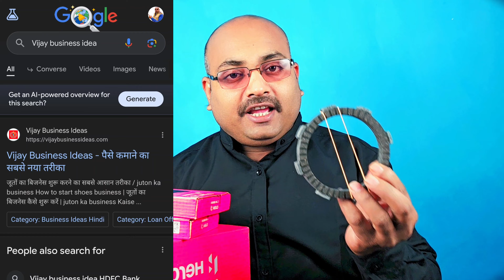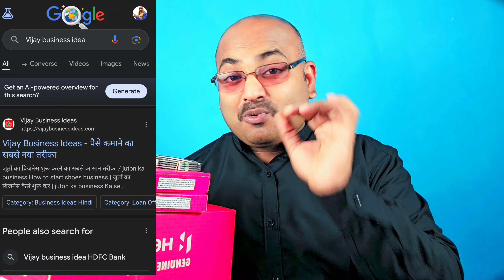₹5000 प्रतिदिन कमाओ/ how to start Auto Parts business/ ऑटो पार्ट्स बिजनेस कैसे शुरू करें/ auto Parts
🔴 About video 📸
                दोस्तों इस वीडियो में जानकारी दी गई है कैसे आप बाइक ऑटो पार्ट्स का बिजनेस शुरू करें बाइक ऑटो पार्ट्स बिजनेस की विस्तृत जानकारी इस वीडियो में दी गई है जैसे कि अगर आप बाइक ऑटो पार्ट्स में बाइक क्लच प्लेट का बिजनेस शुरू करना चाहते हैं तो बाइक क्लच प्लेट का बिजनेस कैसे करें बाइक क्लच प्लेट कहां से खरीदे बाइक क्लच प्लेट से संबंधित विस्तृत जानकारी वीडियो में पूरा वीडियो देखें वीडियो पसंद आए तो लाइक और शेयर करें।

1. Auto Parts business
2. how to start Auto Parts business
3. auto spare parts business
4. Bike Auto Parts ka business kaise kare
5. bike spare parts ka business kaise kare
6. बाइक ऑटो पार्ट्स का बिजनेस कैसे करें
7. ऑटो स्पेयर पार्ट्स बिजनेस कैसे करें
8. ऑटो पार्ट्स का बिजनेस
9 . बाइक स्पेयर पार्ट्स का बिजनेस कैसे करें
10. बाइक क्लच प्लेट का बिजनेस कैसे करें
11. बाइक क्लच प्लेट होलसेल बिजनेस
ऑटो पार्ट्स का बिजनेस कैसे शुरू करें
बाइक ऑटो पार्ट्स का बिजनेस कैसे शुरू करें
बाइक ऑटो पार्ट्स होलसेल बिजनेस कैसे शुरू करें
बाइक ऑटो स्पेयर पार्ट्स का बिजनेस कैसे शुरू करें
बाइक ऑटो स्पेयर पार्ट्स व्होलेसले बिजनेस कैसे करें
क्लच प्लेट का बिजनेस कैसे शुरू करें
Auto Parts ka business Kaise shuru Kare
spare parts wholesale business Kaise shuru Kare
clutch plate ka business Kaise shuru Kare
bike clutch plate ka business

how to start Auto Parts business/